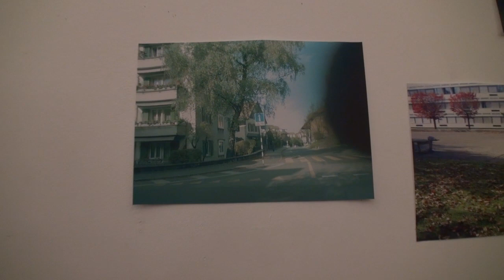kidswest.ch - KIOSK -- offspace -- FASSADE von Caroline von Gunten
Das Video zur Vernissasge vom 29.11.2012 in der Cabane B Bern Bümpliz Nord mit Meris (Künstlerin und Initiantin kidswest.ch), Caroline von Gunten (Künstlerin) Vincent Chablais (Künstler, Professor für Malerei an der ECAV Sierre), sowie Carlotta Chablais (Assist).